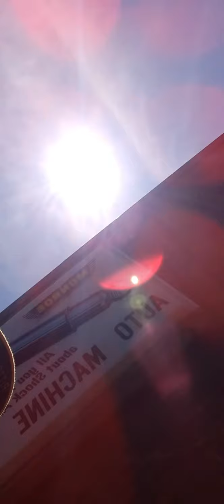Vlog at grandparents